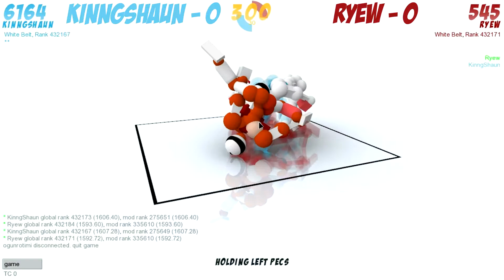Toribash Part 2 - Double Crane Kick with xKINNGSHAUNx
Some more Toribash action with xKINNGSHAUNx. Who will win? part one might show the answers to this.

See Part one here: goo.gl/2W97L

Endsplash Music byTouch Dynamic